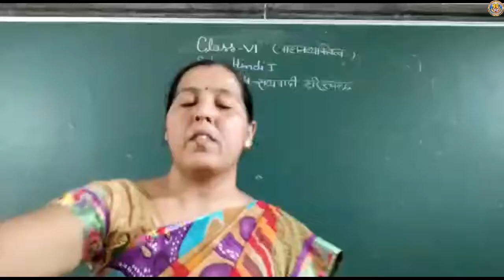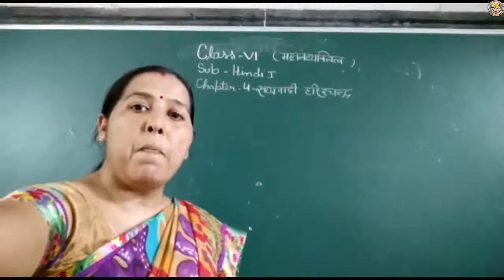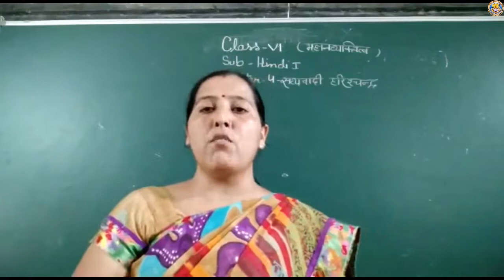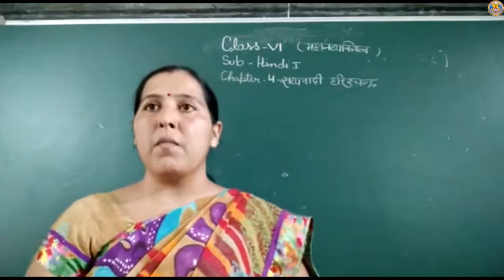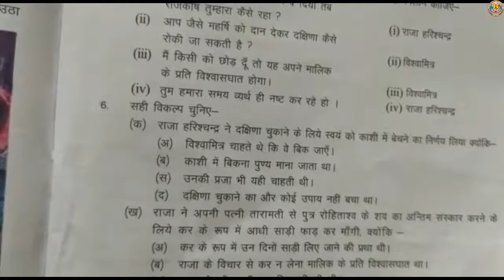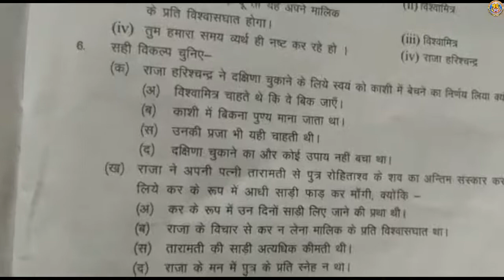Class 6 Sub Hindi I Lesson 4 By Mrs Anuradha Singh